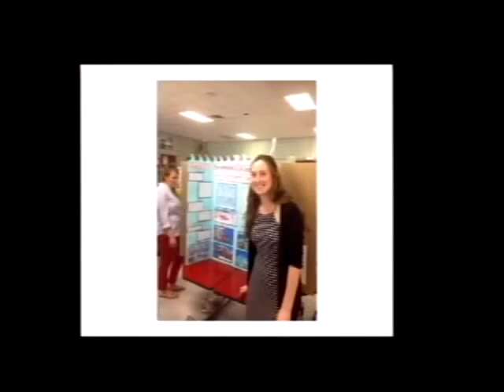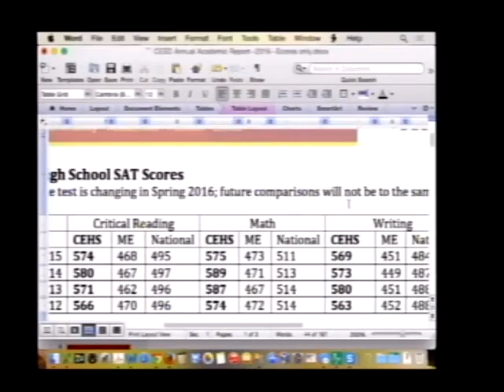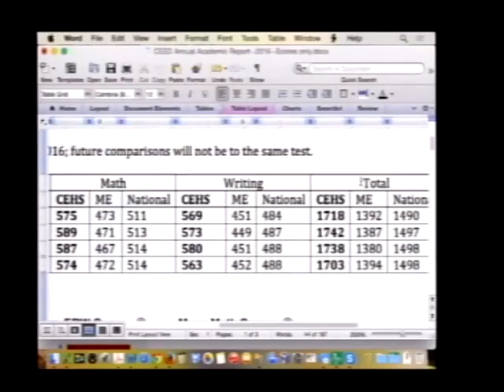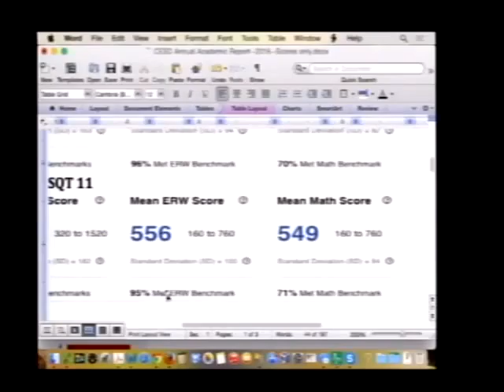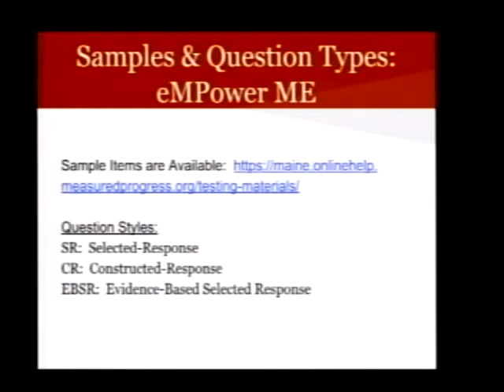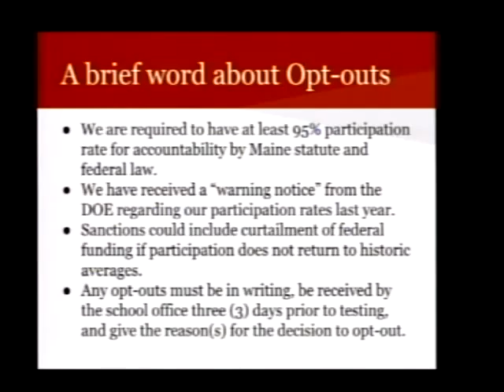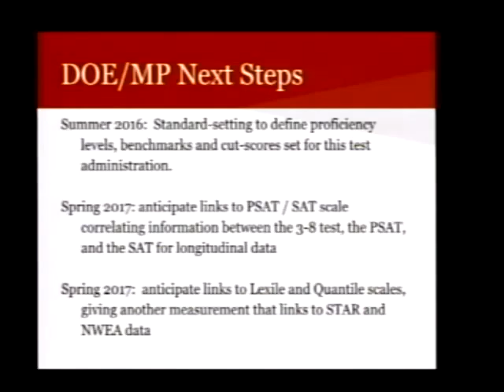School Board 3/9/2016